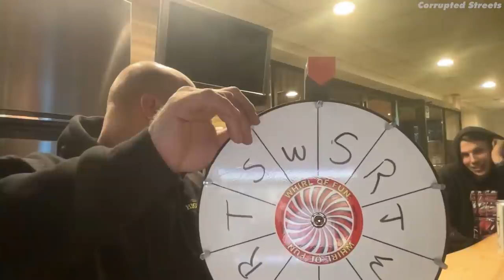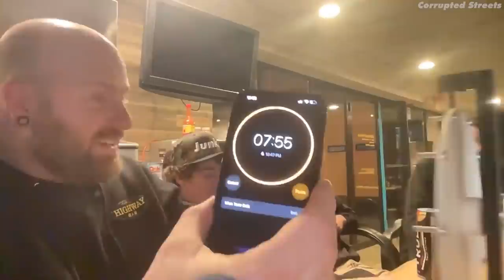Miata @SAMMIT @Will Guido DRINK STREAM! (FULL STREAM - REUPLOAD)